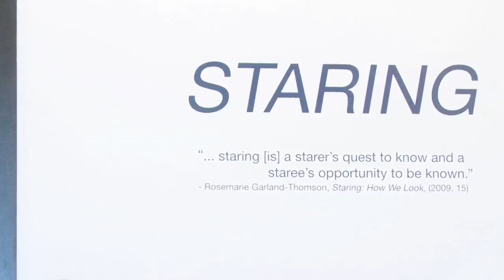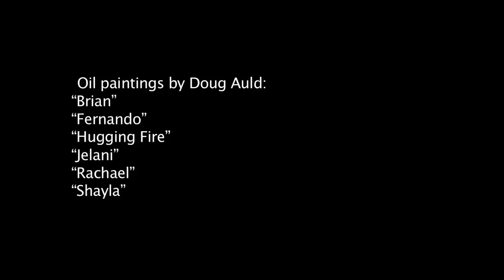Staring and Its Implications in Society, Rosemarie Garland-Thomson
Prof. Garland-Thomson (Women's Studies) talks about how we examine other people in her new book, "Staring: How We Look" (Oxford University Press, 2009). "Staring is a vital book for our understanding of disability and its impact on each of us," says Sander Gilman (author of "Making the Body Beautiful: A Cultural History of Aesthetic Surgery"). "It is a bold and path-breaking book that should be on the reading list of everyone in education, public affairs, and social policy."

Prof. Garland-Thomson homepage

Amazon ordering information and reviews